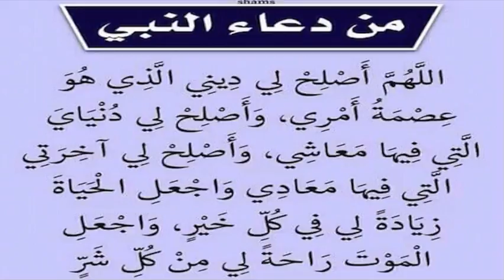Mama DRABA chante Kounda DIAWARA 1/2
Manthio Kouyaté : Progra. / Guit.